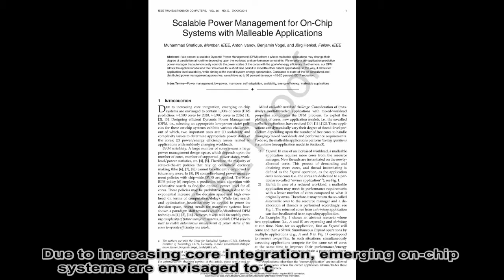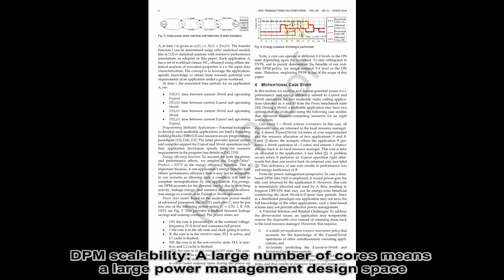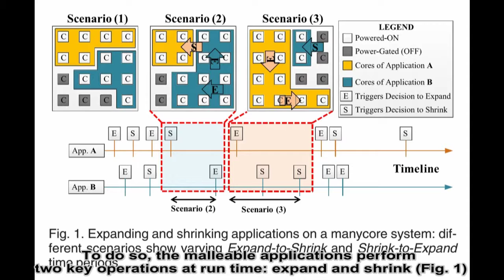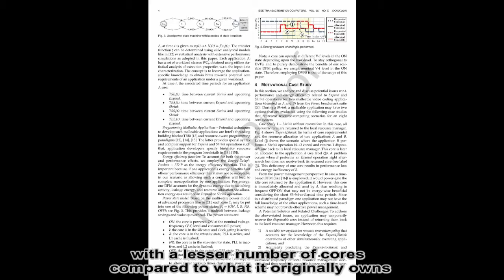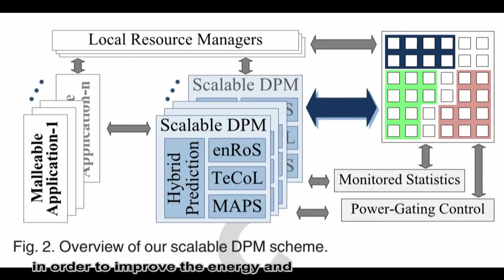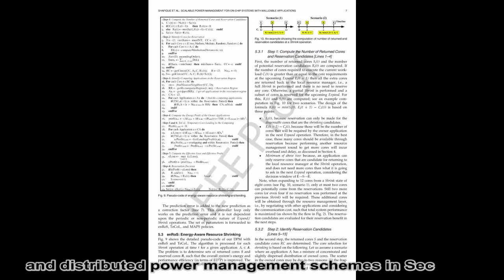Scalable Power Management for On-Chip Systems with Malleable Applications (Chinese) 1116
We present a scalable Dynamic Power Management (DPM) schem e where malleable applications may change their
degree of parallelism at run time depending upon the workload and performance constraints. We employ a per-application predictive
power manager that autonomously controls the power states of the cores with the goal of energy efficiency. Furthermore, our DPM
allows the applications to lend their idle cores for a short time period to expedite other critical applications. In this way, it allows for
application-level scalability, while aiming at the overall system energy optimization. Compared to state-of-the-art centralized and
distributed power management approaches, we achieve up to 58 percent (average 15-20 percent) ED2P reduction.